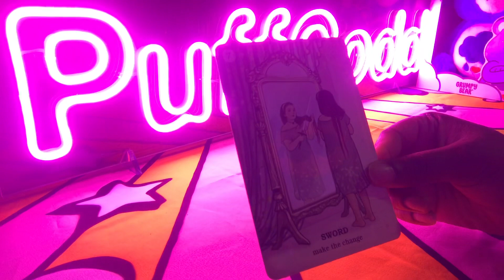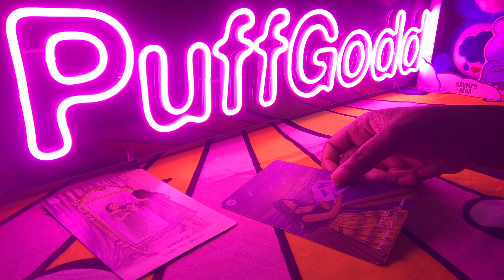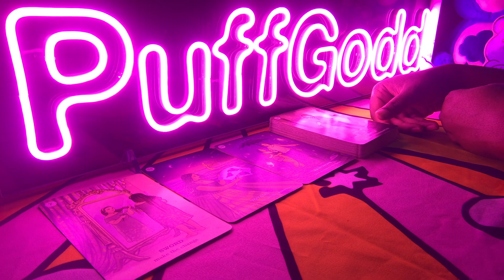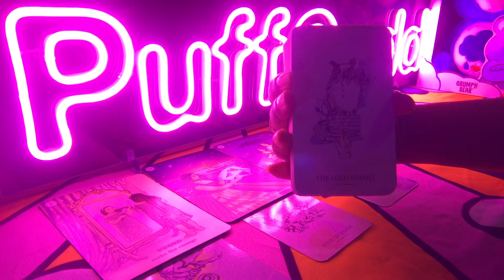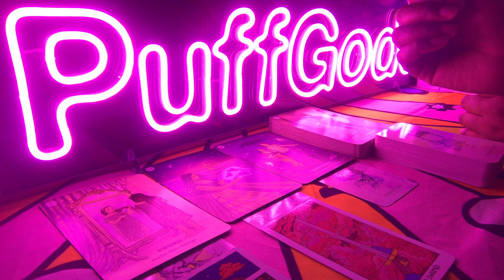TAURUS 💖 EXPRECT COMMUNICATION 📲 THEY SECRETLY REGRET THIS💖AUGUST 2021 PSYCHIC TAROT LOVE READING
Taurus expect communication because they secretly regret this. Your August 2021 psychic tarot love reading! Watch your Sun, Moon, rising, Venus and North Node signs for more clarity.

3. OPTIONAL: You are welcome to send a BRIEF message regarding information that you would like me to focus your reading on.